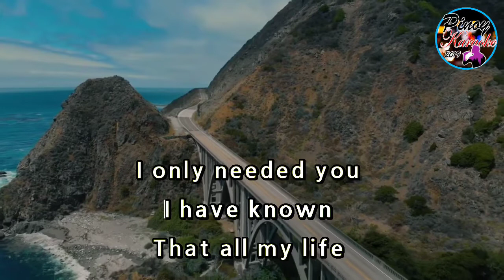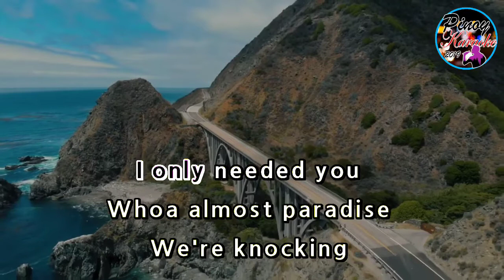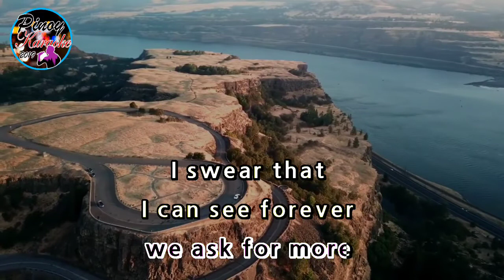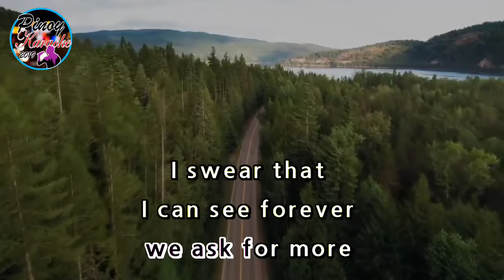Almost Paradise by Mike Reao & Ann Willson (Karaoke _ Lower Key)